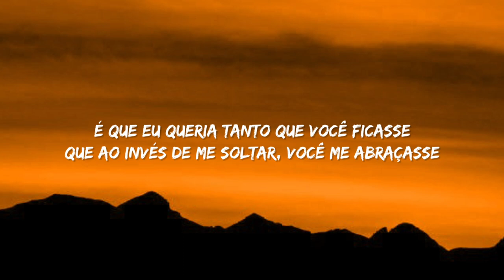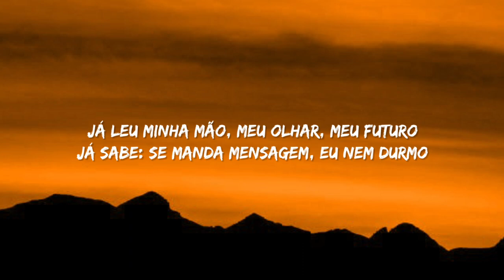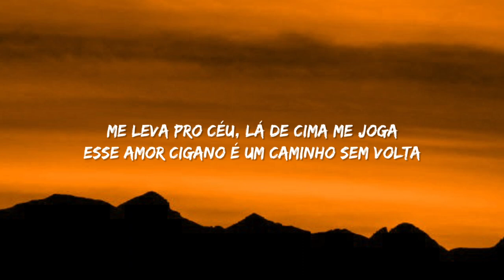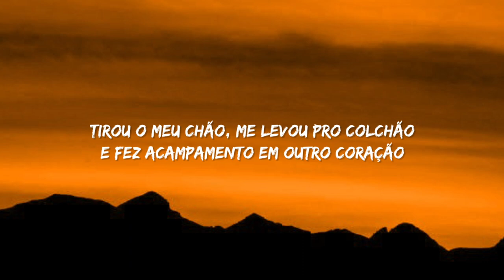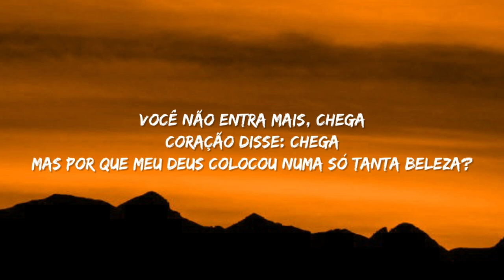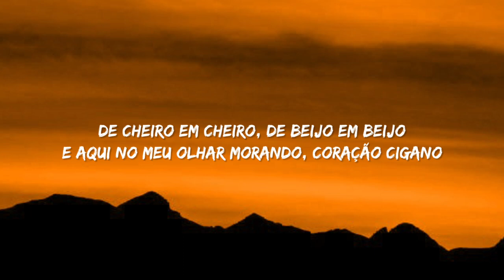Luan Santana - CORAÇÃO CIGANO (Letra/Lyrics) feat. Luisa Sonza | Coração cigano, cigano [Tiktok]